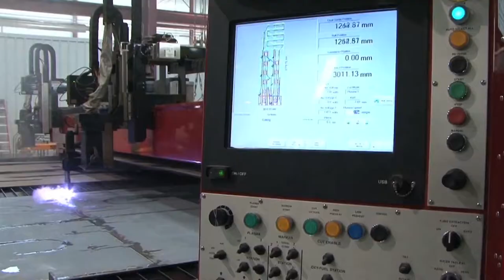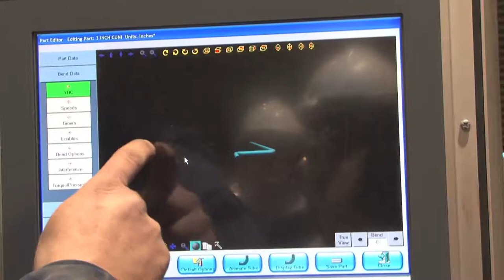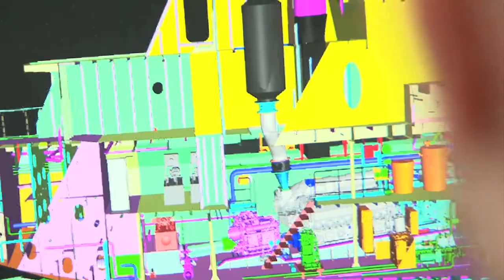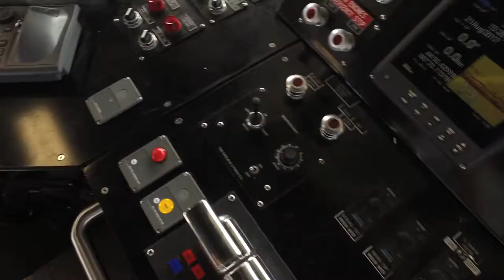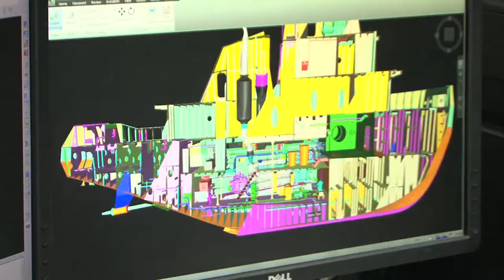BAY SHIPBUILDING FILM 2017